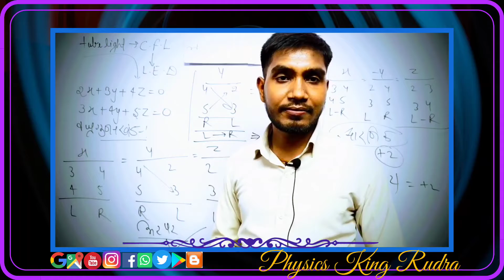Teste or Suffer || Motivational || Physics King Rudra